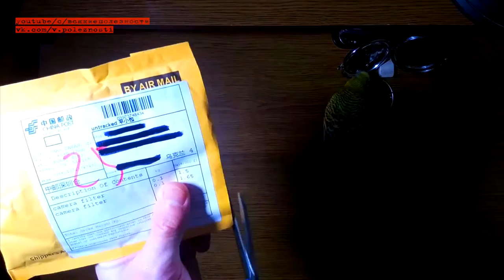Попугай и защитный фильтр с Aliexpress посылка KnightX MC UV 49 - 77 MM Filter for Nikon Canon EOS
Защитный фильтр для Canon Nikon с Aliexpress KnightX MC UV 49 - 77 MM Filter
KnightX MC UV 49 - 77 MM Filter for Nikon Canon EOS 6D 100D 70D 700D 5D D5200 D5100 D3200 D3100 D3300 lens accessories 1200d 52